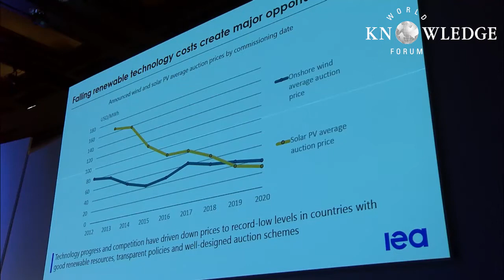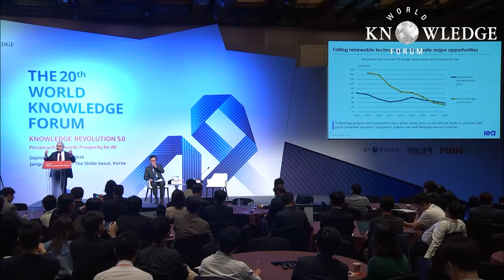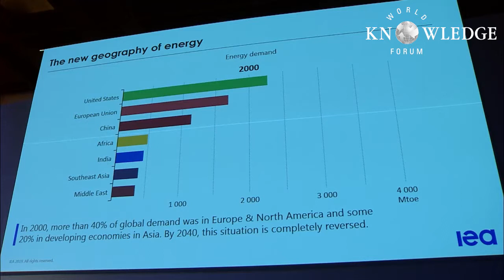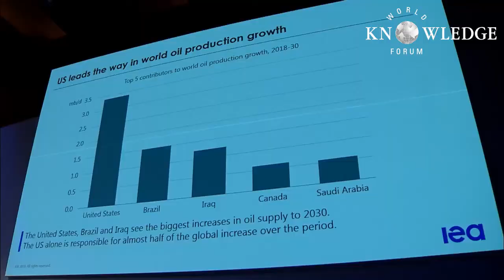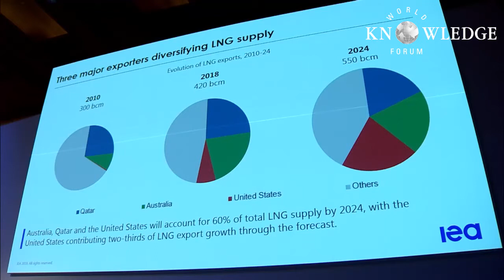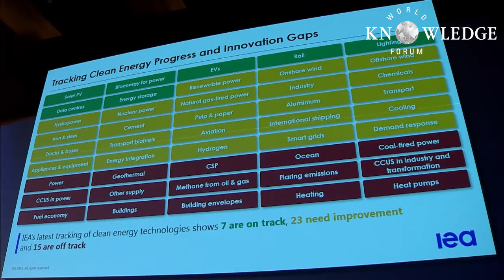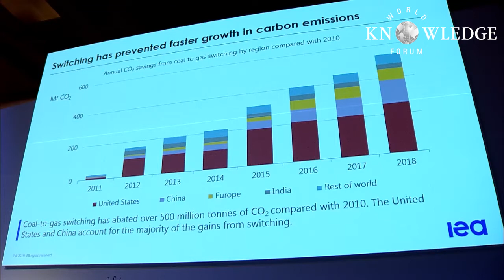Global Energy Markets: Today and Tomorrow│Fatih Birol｜WKF 2019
* Global Energy Markets: Today and Tomorrow(Fatih Birol): The latest energy data are sending mixed signals about the pace and direction of change in the global energy system. In this context, understanding the dynamic interplay of energy markets, technology and policy has never been more critical. Dr. Fatih Birol, IEA Executive Director, will outline the IEA’s latest analysis of what today’s policy and investment decisions mean for long-term energy and climate trends. This will include perspectives on the outlook for global oil and natural gas markets, and their implications for energy security, sustainability and economic growth. He will also cover recent developments and future prospects for renewables, efficiency and other innovative technologies that will be needed to speed up global clear energy transitions.